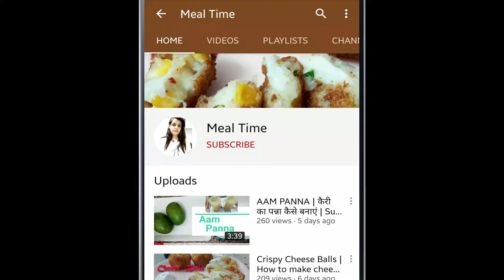Sawan Special Chawal Ki Kheer Recipe In Hindi | चावल की खीर | Rice Kheer Recipe |Rice Payasam Recipe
सावन के महीने के लिये खास चावल की खीर
Kheer kaise banate hain
Kheer kaise banaye
Kheer kaise banti hai
Kheer is a favorite indian sweet dish. Liked by all age groups. Can be served hot or chilled. Specially liked in sawan month.
Preparation time- 4-5 hours
Special season - Sawan month